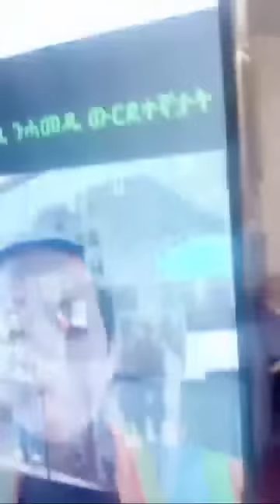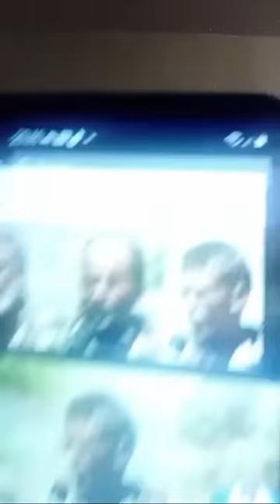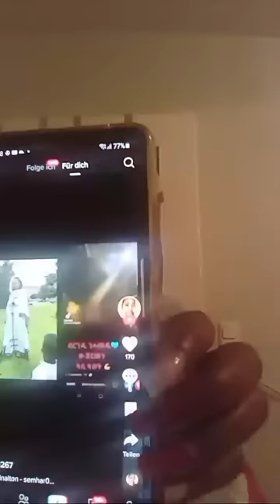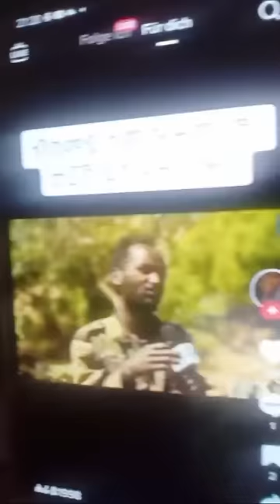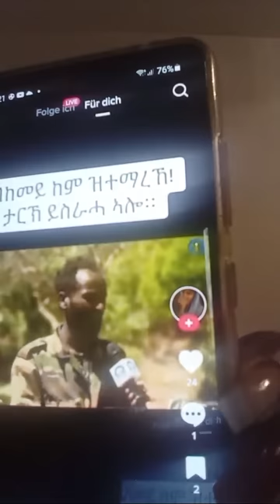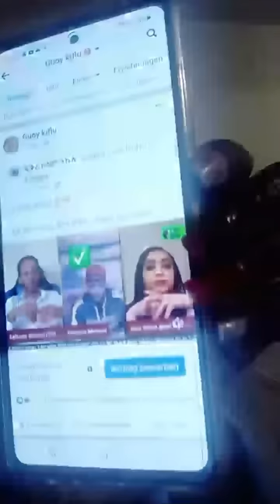G Kif Nab Helene